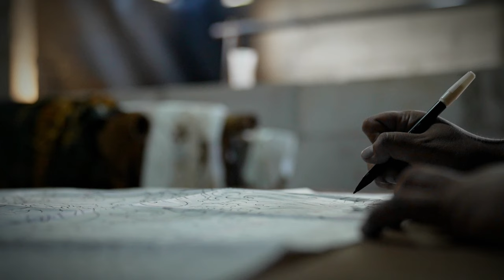Video cinematic Proses Pembuatan batik (Gamelan jawa)